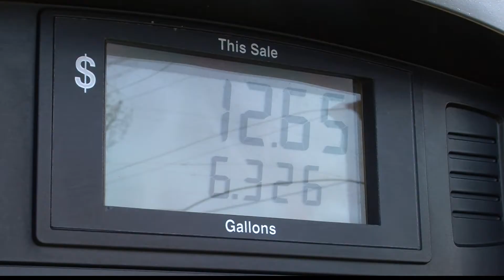Gas prices expected to drop after summer travel